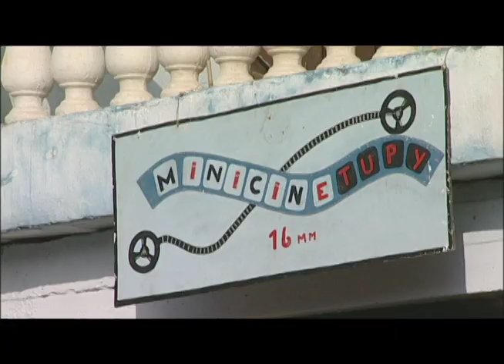Trailer: Mini Cine Tupy - English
Mini Cine Tupy
dir: Sergio Bloch